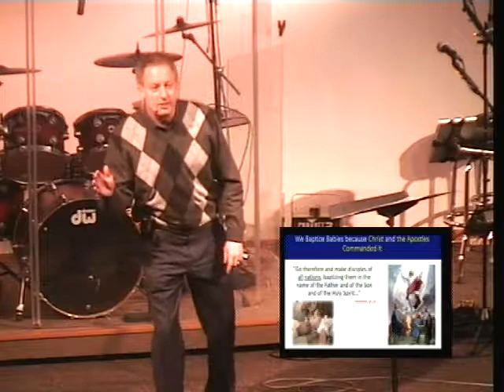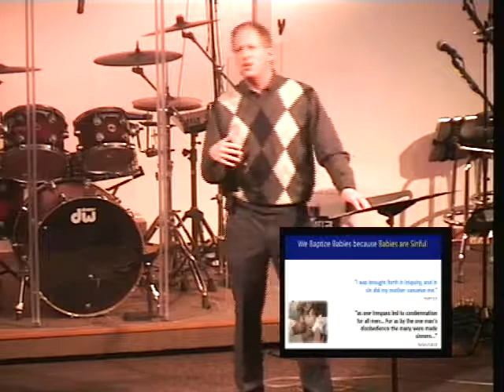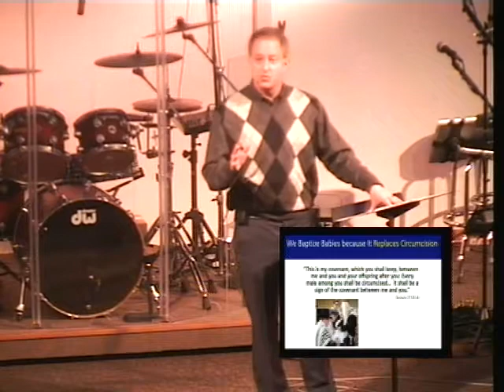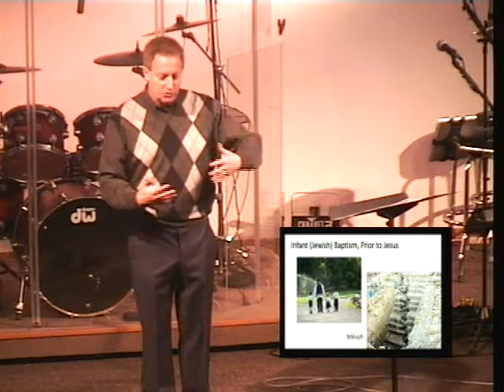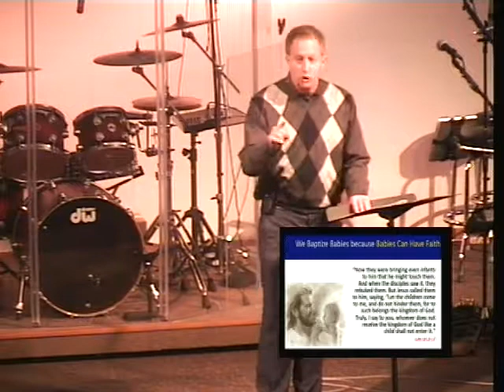One Baptism for the Remission of Sins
Jesus was baptized by John to fulfill all righteousness